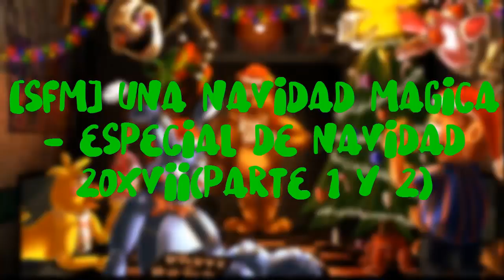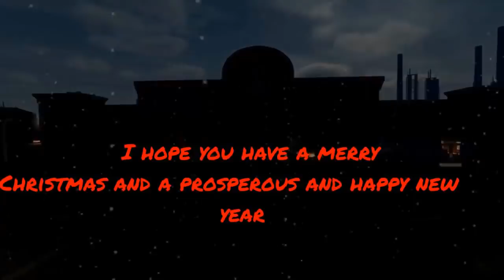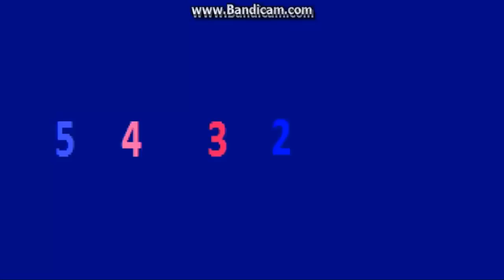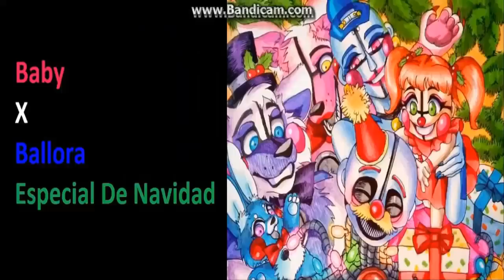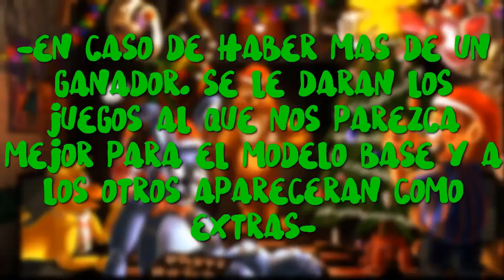Los PEORES Especiales de Navidad de FNaF (Volumen 2)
¡Feliz Navidad! Nos veremos en 2019 con el video de TSSAA o el de FNaSonic's, depende de cuál tenga ganas de hacer.